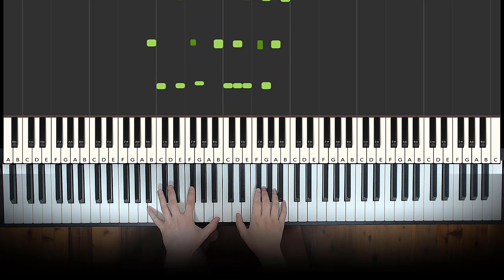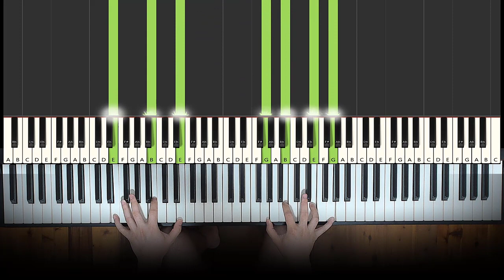21st Century - Remember The Rain (Piano Cover) | Dedication #662